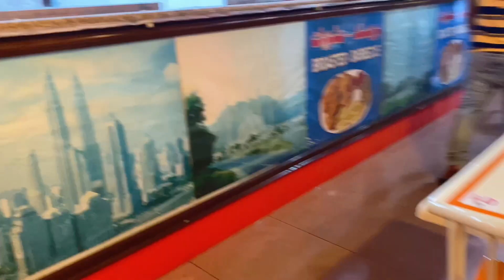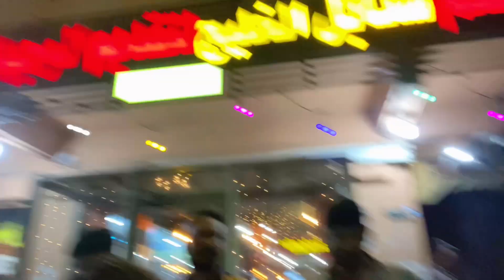Bangladeshi🇧🇩 try Pakistani🇵🇰famous food in Saudi Arabia 🇸🇦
Bangladeshi🇧🇩 try Pakistani🇵🇰famous food in Saudi Arabia 🇸🇦 We are try famous Pakistani mutton karai,Chana dal,Roti,raita amazing food taste is delicious..
Trust me the food is so good Food 🥘